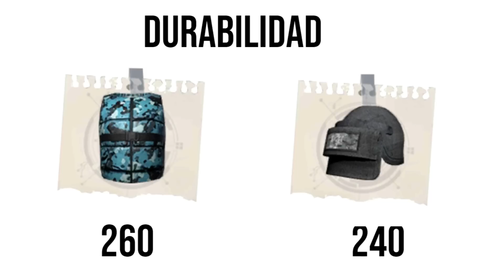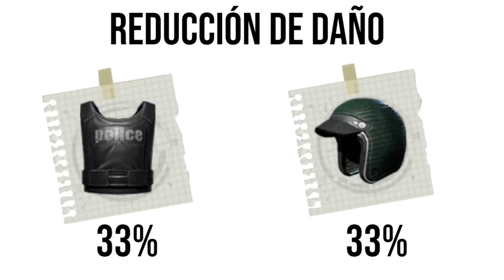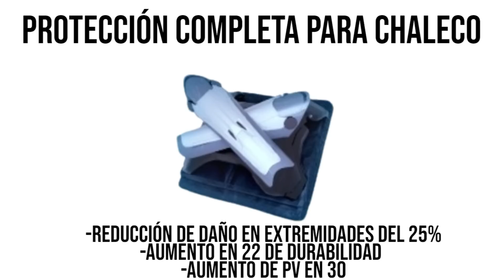TODO LO QUE TIENES QUE SABER SOBRE EL CHALECO Y CASCO | ¿DURABILIDAD Y REDUCCIÓN DE DAÑO?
0:00 INICIO
O:18 INTRODUCCIÓN
0:33 DURABILIDAD
1:16 ¿ARMADURA BLINDADA?
2;14 ¿REDUCCIÓN DE DAÑO?
2:52 ¿PRUEBA DE REDUCCIÓN DE DAÑO?
3:26 ACCESORIOS Y ADITAMENTOS
3:32 PROTECCIÓN DE CASCO
3:52 PROTECCIÓN COMPLETA
4:40 AUMENTO DE PV
4:56 CAJA DE REPARACIÓN
5:14 KIT DE REPARACIÓN
6:21 COSAS A TENER EN CUENTA
7:44 CONCLUCIONES